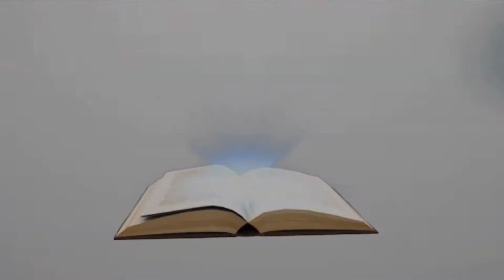Portal 2 / Promise I’m Normally Not This Dumb / Blind Playthrough Ep #7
Well this was a very frustrating video to film, and it shouldn’t have been. I honestly felt super stupid afterwards realizing that the answer to the puzzles were literally right there. As the title implies, I promise I’m normally not this dumb (at least that’s what I hope lol). In my defense, even though I don’t need any, I had been filming portal for like the past 5 or six hours. My brain was pretty much a goner. Anyways, hope you enjoy the episode nonetheless. Wish you all much love and a wonderful week!

Don’t forget to follow me on my social media (feel free to DM me if you’ve got any doubts or suggestions) I also post some extra day to day life things on there every now and then:

And finally, if you’re interested in reading about more formal content (such as I post on Tuesdays), or interested in hiring a freelance writer, then go ahead and visit my web page and blog: